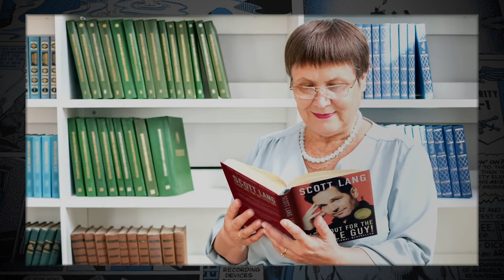Scott Lang's New Book Is… Wow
Scott Lang’s new book, Look Out for the Little Guy, is finally here! And it’s not what was promised.

0:00 This book’s kinda bad.
0:57 Red flags
1:56 Comparing the price with other Disney YA books
3:22 Scott Lang is stealing from the Little Guy
3:36 How this book could have been better
4:50 Appreciating the book as if you live in the MCU
5:18 MCU Timeline updates, or lack thereof
5:31 Where Look Out for the Little Guy gets it right
5:50 Tease for our next video